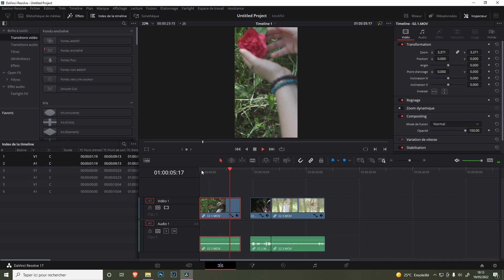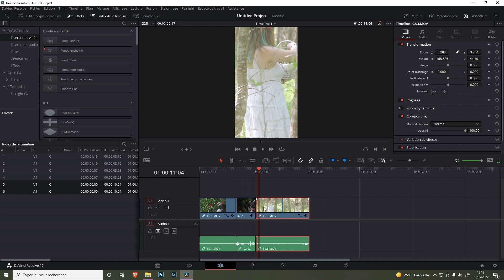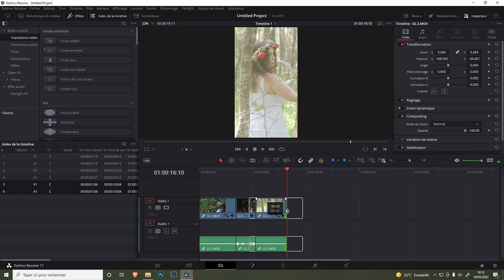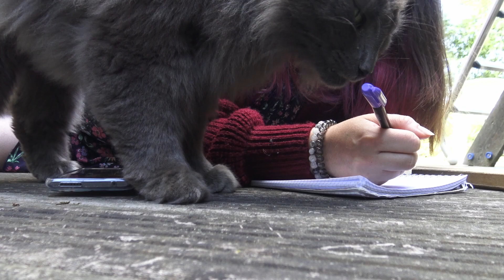L'elfe d'été : Making-off - Léa Laïka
Une vidéo par semaine le dimanche à 10h